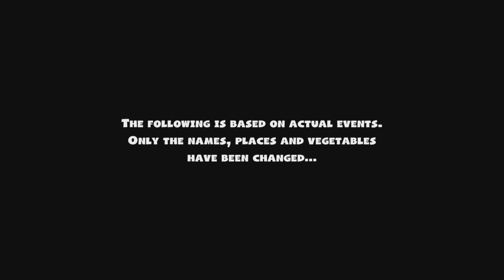Yes Chef (Overcooked2)